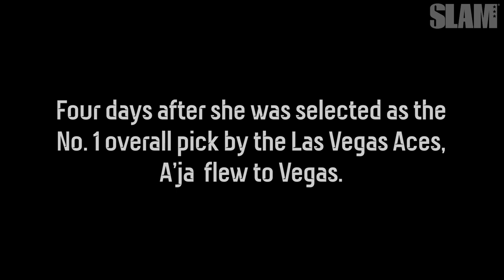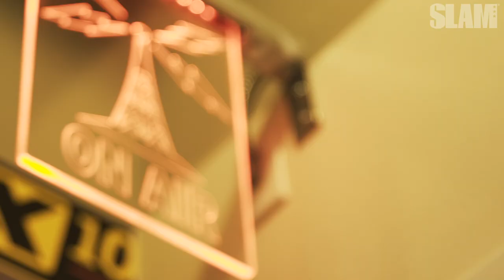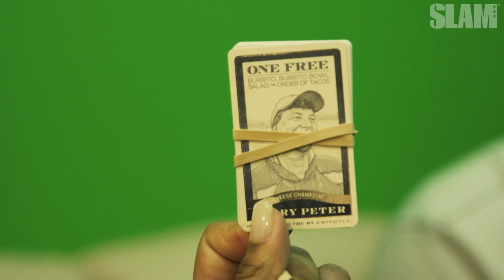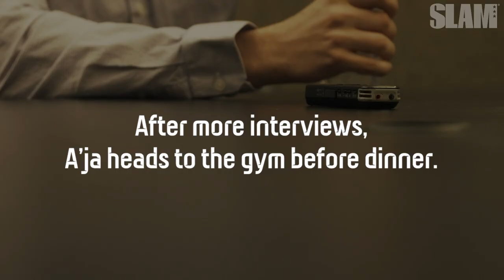A'JA WILSON is Ready for Las Vegas • 24 Hours with the WNBA's Newest ⭐️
With rookie A’ja Wilson serving as the star of Las Vegas’ new WNBA franchise, the Entertainment Capital of the World just got a lil’ more entertaining.